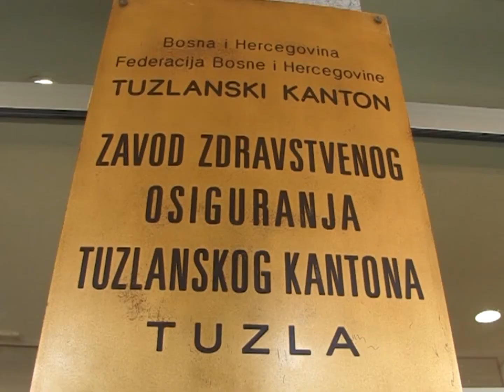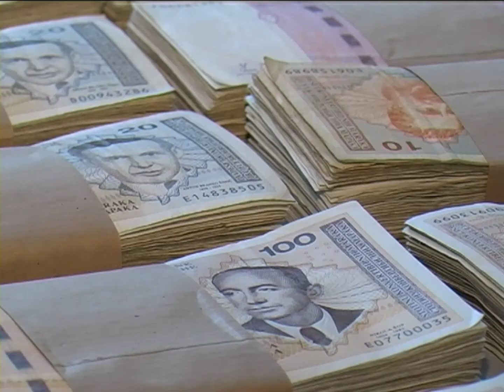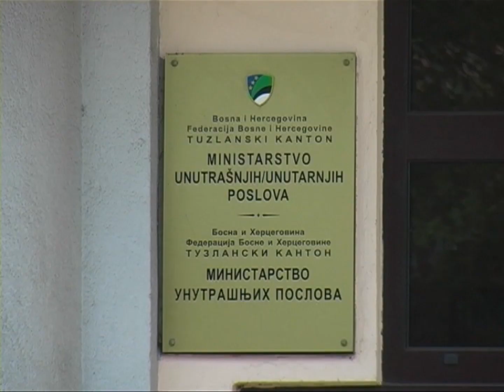Vlada TK usvojila Finansijski plan Zavoda zdravstvenog osiguranja za narednu godinu - 05.12.2017.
Finansijskim planom Zavoda zdravstvenog osiguranja TK, kojeg je kantonalna vlada danas usvojila, planirani prihodi i primici veći su za 3 miliona KM u odnosu na tekuću godinu. Predviđena su veća izdvajanja za ortopedska i druga pomagala, kao i za zapošljavanje zdravstvenih radnika. Vlada TK izdvojila je i sredstva za izgradnju spomen obilježja na području 9 mjesnih zajednica u kantonu.